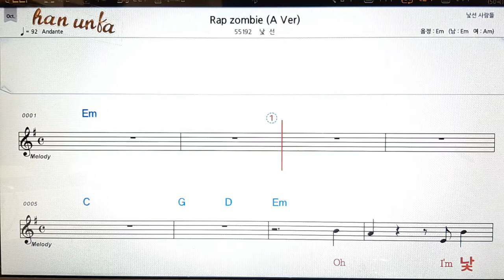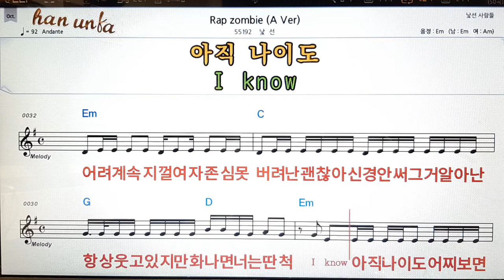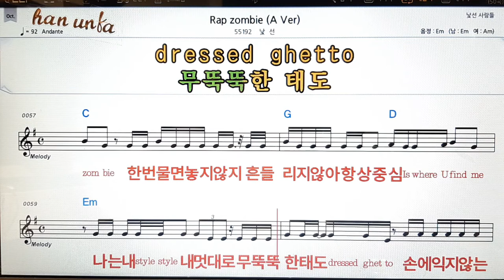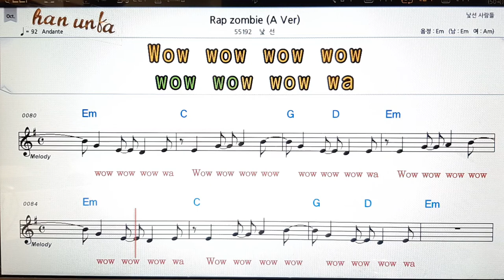Rap zombie/낮선 사람들👍노래 반주, 코드 악보,가라오케💋Karaoke*Sheet Music*Chord*MR